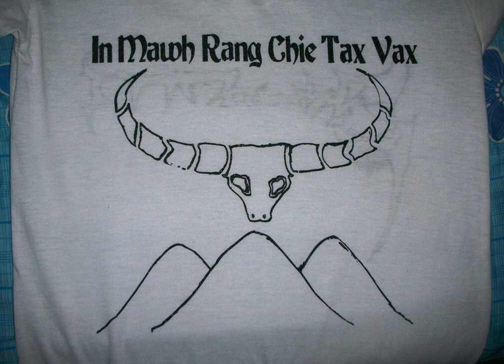Wa language | Wikipedia audio article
This is an audio version of the Wikipedia Article:
Wa language

SUMMARY
Wa (Va) is the language of the Wa people of Burma and China. There are three distinct varieties, sometimes considered separate languages; their names in Ethnologue are Parauk, the majority and standard form; Vo (Zhenkang Wa, 40,000 speakers), and Awa (100,000 speakers), though all may be called Wa, Awa, Va, Vo. David Bradley (1994) estimates there are total of 820,000 Wa speakers.